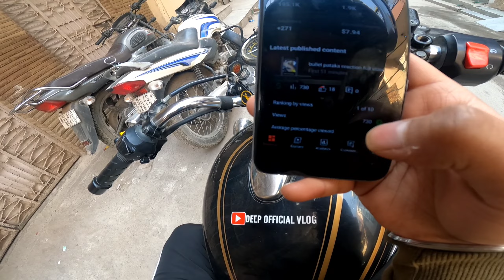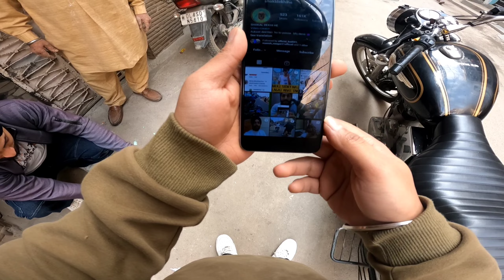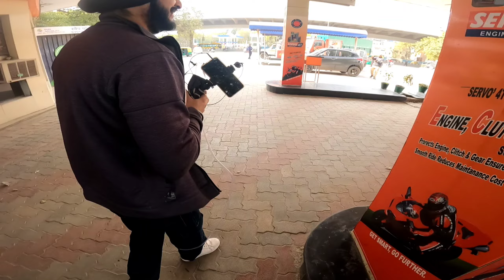bullet standard 350 mileage test 50+ avrage